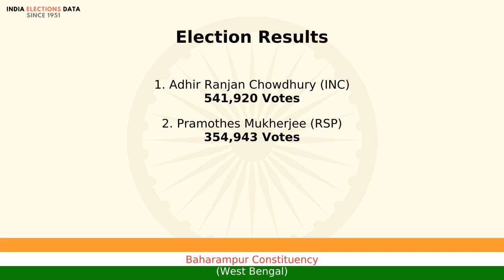Baharampur Constituency West Bengal loksabha Election Result 2009 Adhir Ranjan Chowdhury INC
loksabha election 2009 results, for Baharampur Constituency, West Bengal, where winner is Adhir Ranjan Chowdhury, from political party INC. Watch the video to know more information about other candidates, voters count, etc.